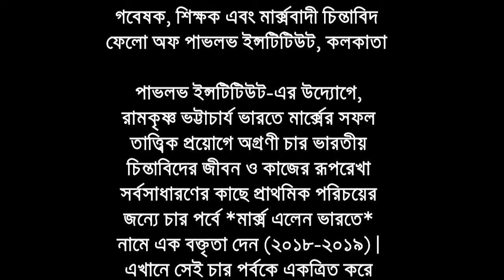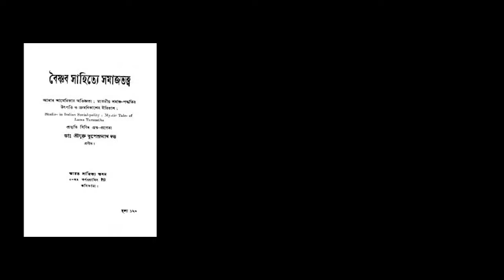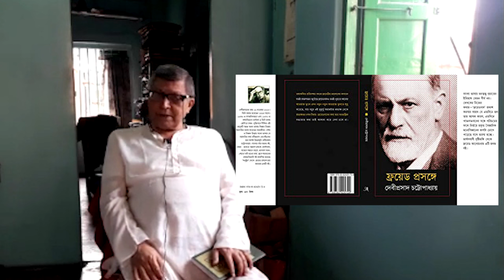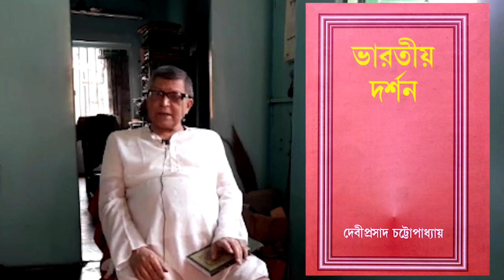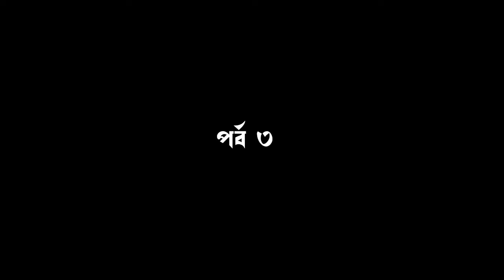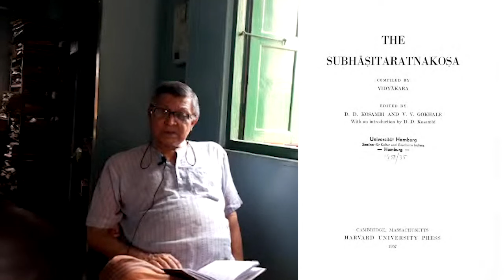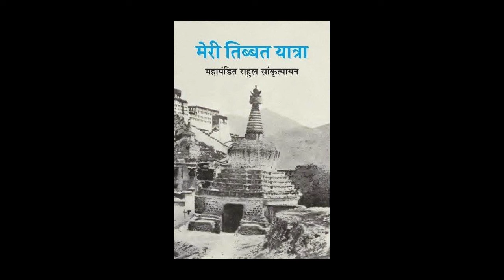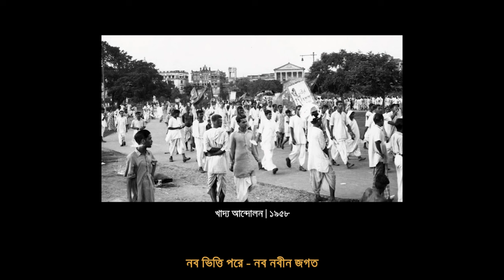মার্ক্স এলেন ভারতে । রামকৃষ্ণ ভট্টাচার্য । 𝐌𝐚𝐫𝐱 𝐜𝐚𝐦𝐞 𝐭𝐨 𝐈𝐧𝐝𝐢𝐚 | 𝐑𝐚𝐦𝐤𝐫𝐢𝐬𝐡𝐧𝐚 𝐁𝐡𝐚𝐭𝐭𝐚𝐜𝐡𝐚𝐫𝐲𝐚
মার্ক্স এলেন ভারতে । রামকৃষ্ণ ভট্টাচার্য
𝐌𝐚𝐫𝐱 𝐜𝐚𝐦𝐞 𝐭𝐨 𝐈𝐧𝐝𝐢𝐚 | 𝐑𝐚𝐦𝐤𝐫𝐢𝐬𝐡𝐧𝐚 𝐁𝐡𝐚𝐭𝐭𝐚𝐜𝐡𝐚𝐫𝐲𝐚

রামকৃষ্ণ ভট্টাচার্য
গবেষক, শিক্ষক এবং মার্ক্সবাদী চিন্তাবিদ
ফেলো অফ পাভ্লভ ইন্সটিটিউট, কলকাতা

পাভলভ ইন্সটিটিউটের উদ্যোগে, রামকৃষ্ণ ভট্টাচার্য ভারতে মার্ক্সের সফল তাত্ত্বিক প্রয়োগে অগ্রণী চার ভারতীয় চিন্তাবিদের যথা
১। ভূপেন্দ্রনাথ দত্ত
২। দেবীপ্রসাদ চট্টোপাধ্যায়
৩। ডি ডি কোসাম্বি
৪। রাহুল সাংকৃত্যায়ন
-এর জীবন ও কাজের রূপরেখা সর্বসাধারণের কাছে প্রাথমিক পরিচয়ের জন্যে চার পর্বে "মার্ক্স এলেন ভারতে" শিরনামে আলোচনা করেন(২০১৮-১৯)। এখানে সেই চার পর্বকে একত্রিত করে এবং তারসাথে প্রাসঙ্গিক ছবি সহযোগে উপস্থিত করা হল।

Fall in love with ordinary. Fall in love with the everyday. Fall in love with brown eyes and small towns and a hand full of dandelions. Discover. Discover the crevices. Read the books that aren’t so popular, by little-known authors who have a lot to offer. Listen to music that makes you think. Choose art that is buried in the corner of galleries, or on the street. Teach yourself to love the small things. The special but unnoticed things. Teach yourself how the ordinary is not so ordinary after all.